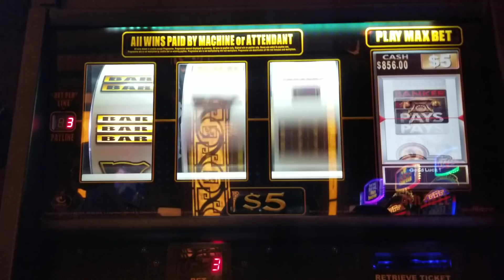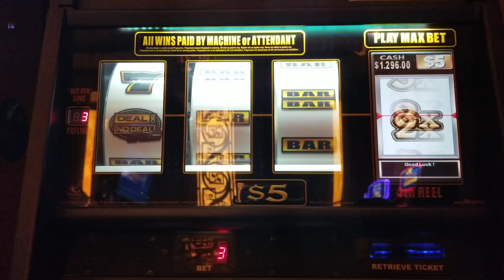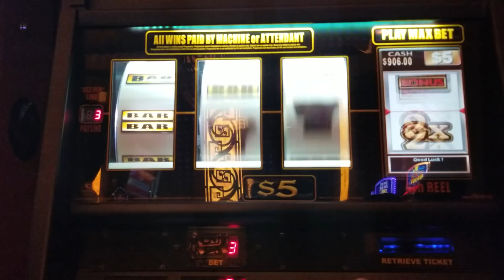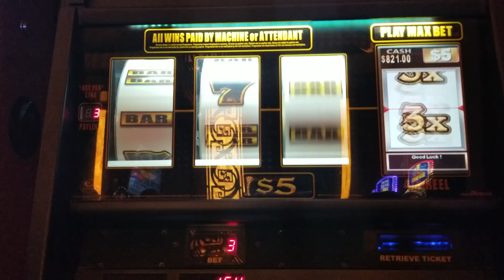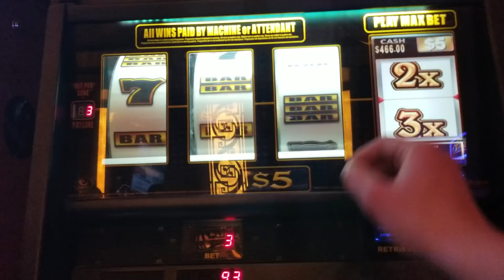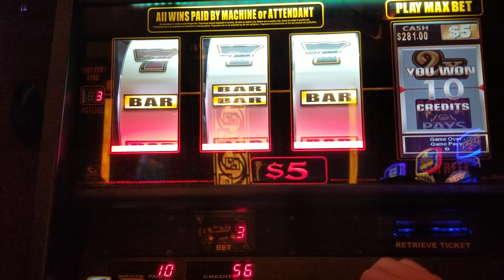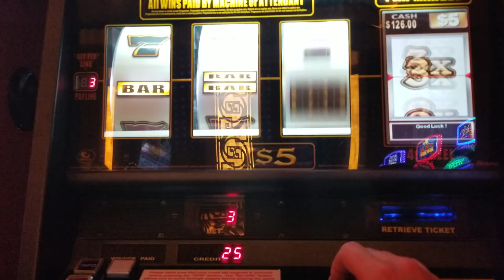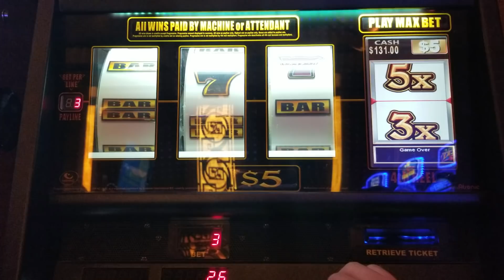11 Minutes of HIGH LIMIT Deal or No Deal Slots